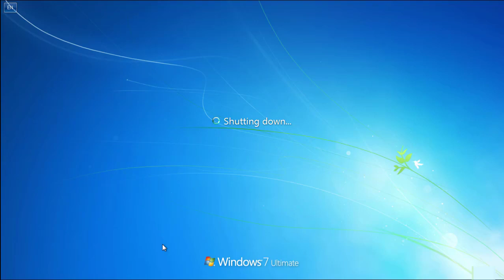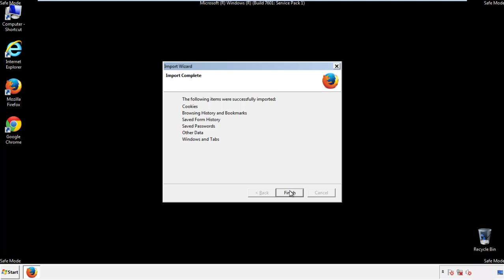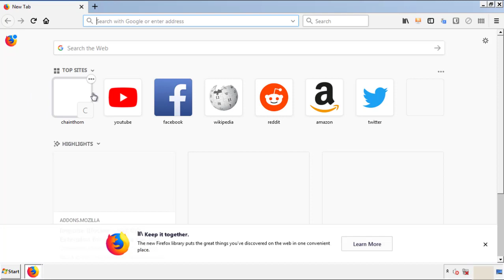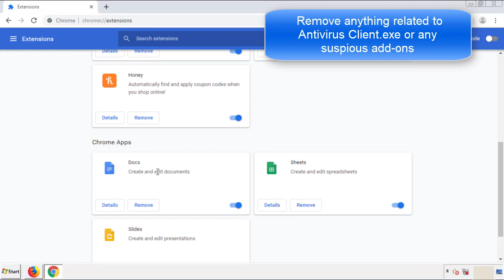How to Uninstall Antivirus Client.exe Virus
This video will show you how to remove the Antivirus Client.exe Virus from your computer.